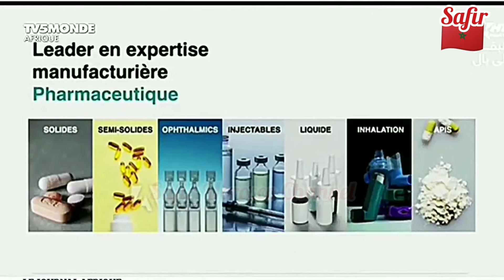COVID-19: Le Maroc rentre dans le club fermé des producteurs de vaccins